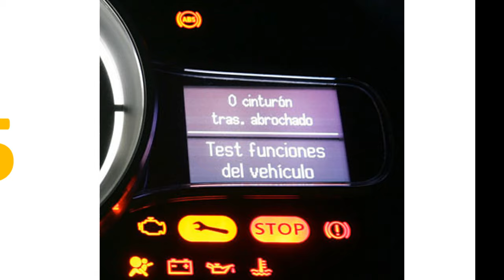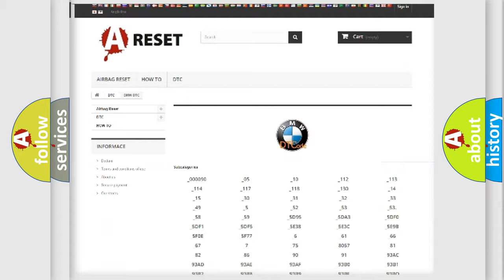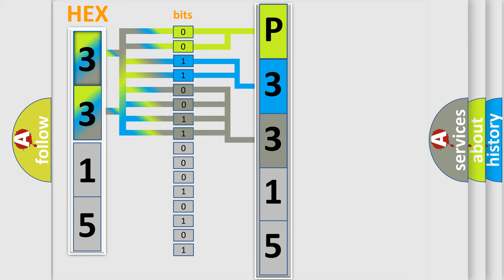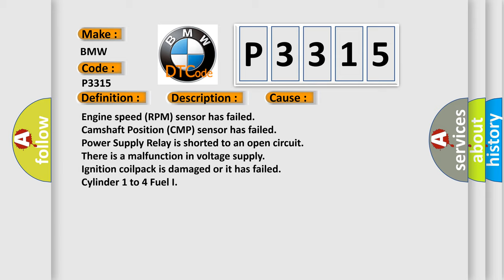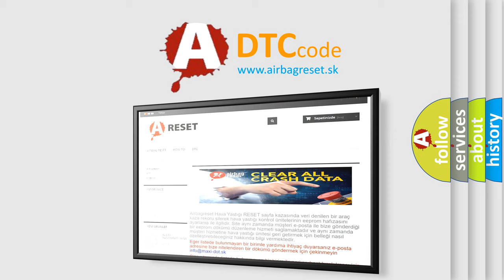DTC BMW P3315 Short Explanation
Contents:
0:21 Basic DTC analysis according to OBD2 protocol standard.
1:48 Insight into programming
2:58 A diagnostically understandable description of the Diagnostic Trouble Code
3:05 Basic error definition

Make:
BMW
Code:
P3315
Definition:
Ignition Coil Cylinder 31 High Input or None-Impedance
Description:
Cause:
Engine speed (RPM) sensor has failed
Camshaft Position (CMP) sensor has failed
Power Supply Relay is shorted to an open circuit
There is a malfunction in voltage supply
Ignition coilpack is damaged or it has failed
Cylinder 1 to 4 Fuel I